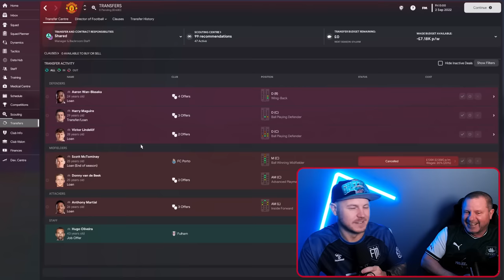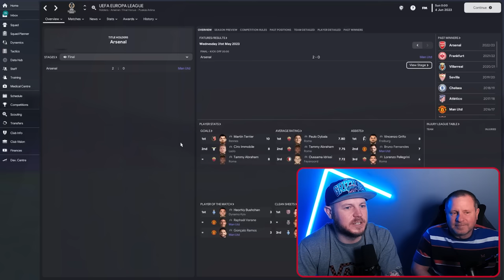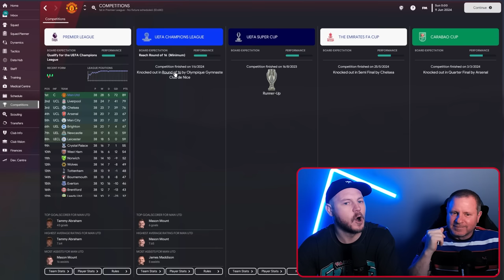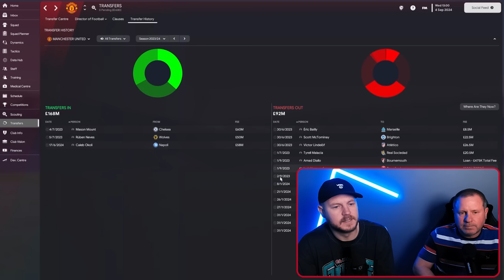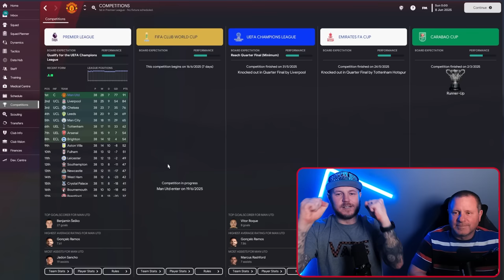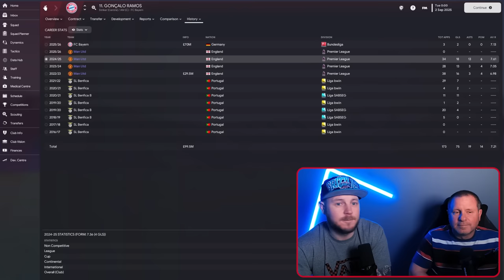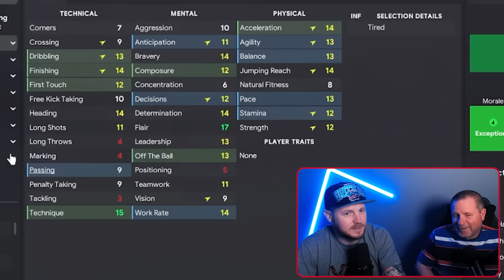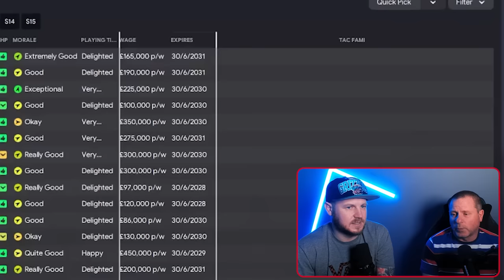Who REBUILD’s Man United BETTER? DAD vs LUKE